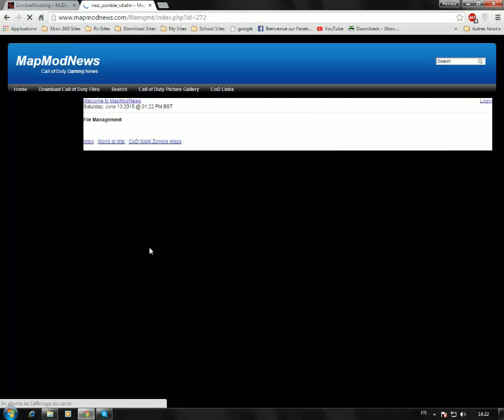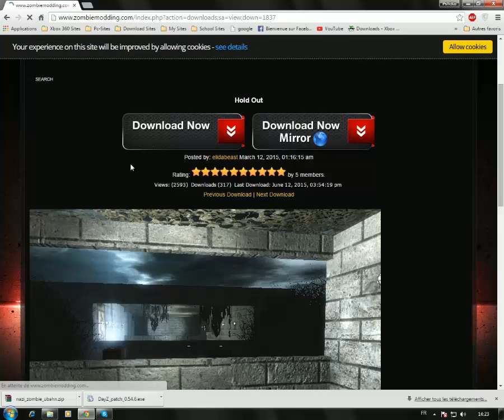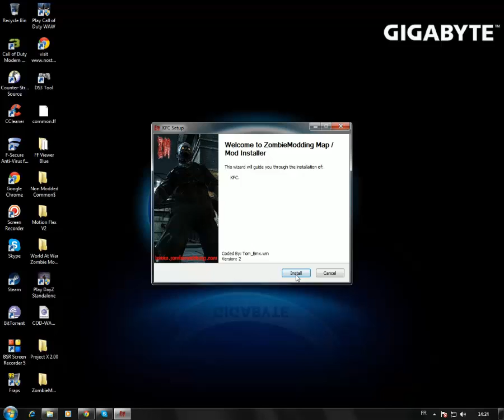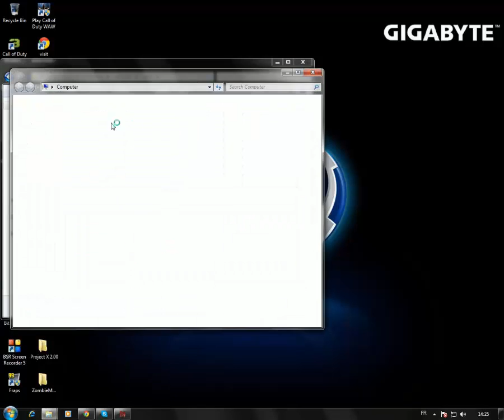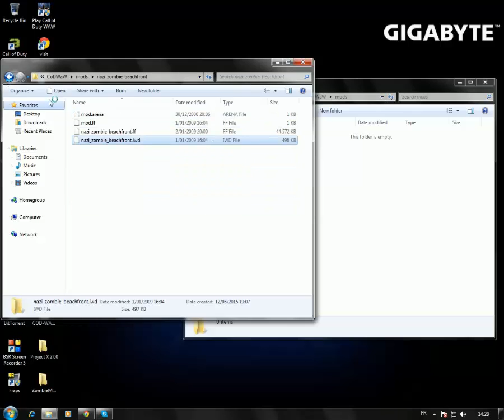Comment Installer Un Custom Map Pour CoD WaW Sur Pc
Yooo voici donc comment installer des map mod pour cod waw avec le liens de quelques custom map

Voila n'oubliez pas d'appuyer sur le bouton LIKE et partager!!!